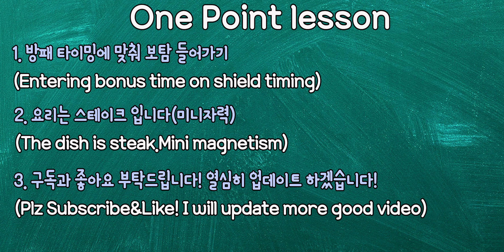쿠키런 오븐브레이크 길드전 아레나5 CROB GUILD RUN ARENA 5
CookieRun OvenBreak GuildRun Arena 5
Guild run Arena 5
CROB Guild Run Arena 5
쿠키런 길드전 아레나 5
쿠키런오븐브레이크 길드전 아레나5